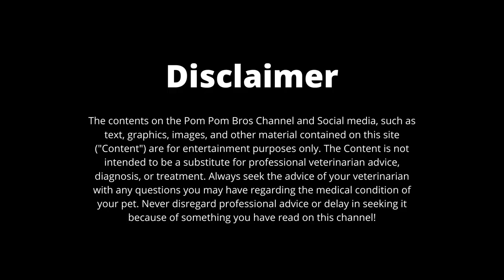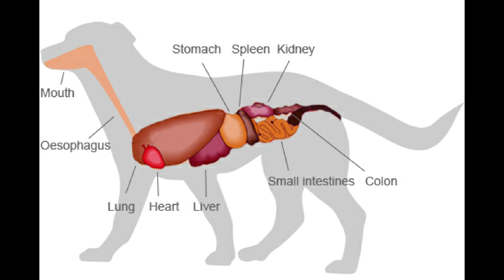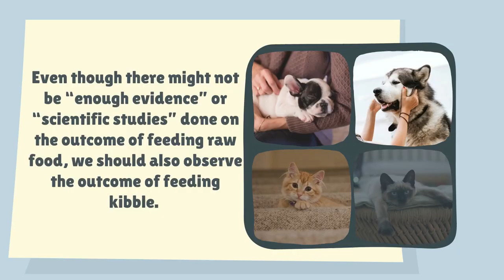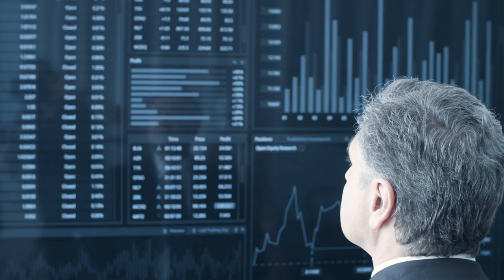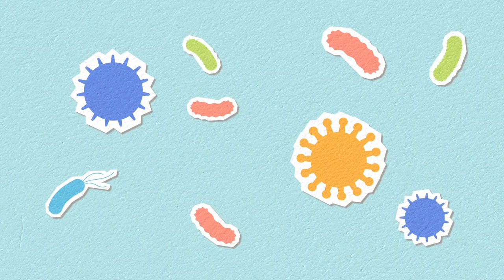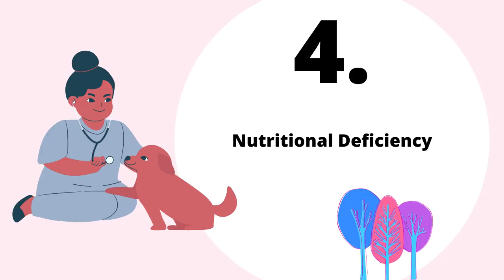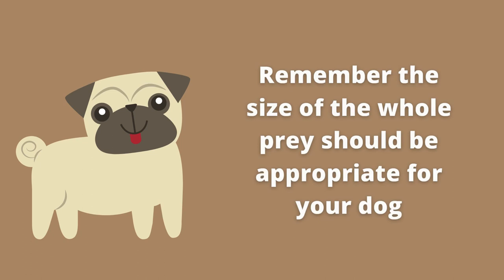WHY VETS DONT LIKE RAW DIETS - RAW FOOD DIET FOR DOGS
Resources:

Rotational Mono Feeding:
RMFpets.com
RotationalMonoFeeding.com

Pom Pom Brothers is a channel dedicated to holistic care and nutrition (raw dog food diet & rotational mono feeding known as RMF) to promote long term health and longevity for your paw buddies! It's about becoming smart about making the proper decisions to enhance dog's health and breaking away from traditional/mainstream dog care and jumping on a new journey of natural and holistic care.